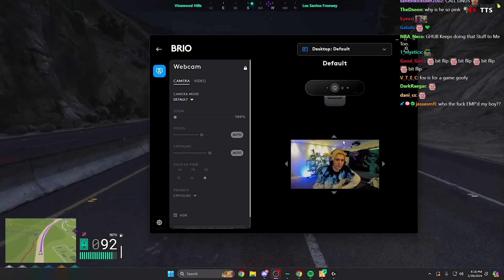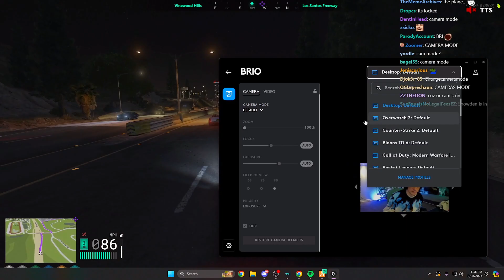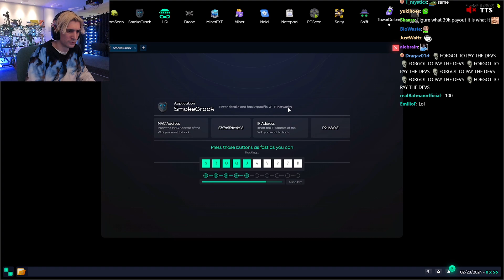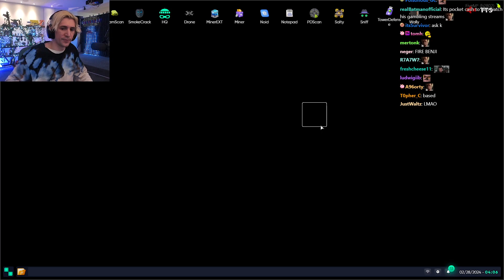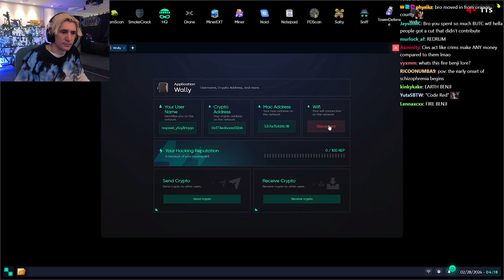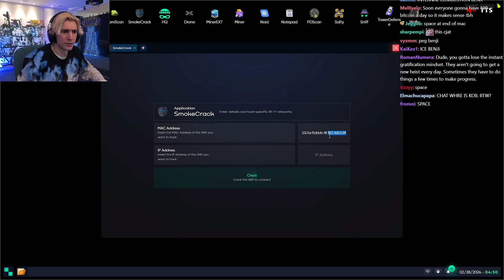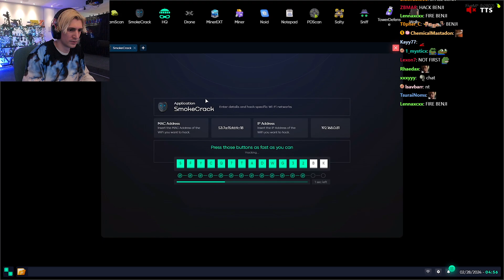XQC GTA RP #568